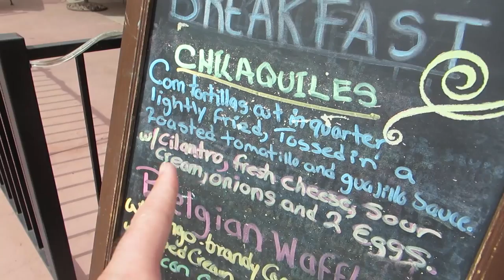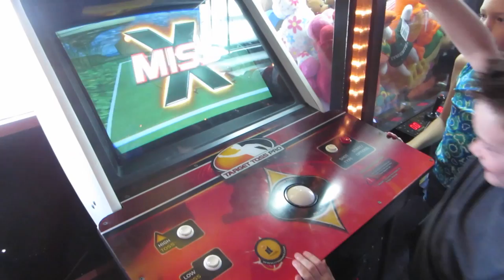NEW BACK TO SCHOOL BACKPACK (7.27.14 - Day 849) | Clintus.tv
Sierra goes shopping for a new school backpack.